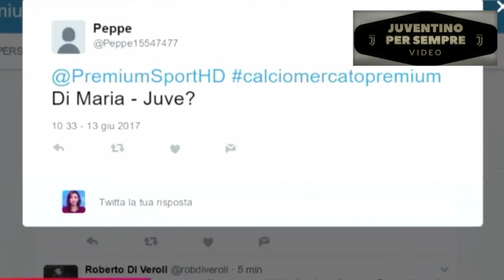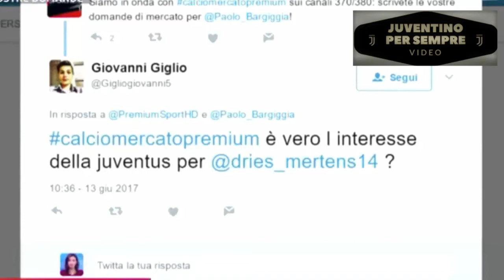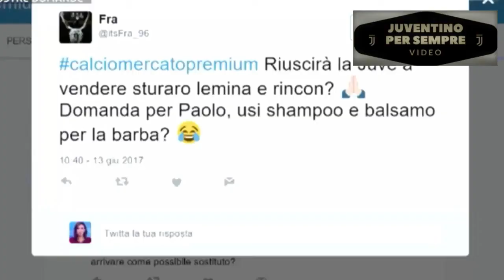Juventus news mercato 13-6-2017